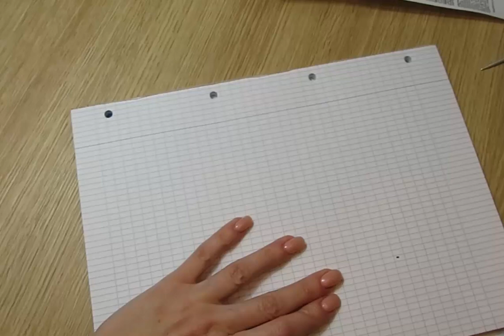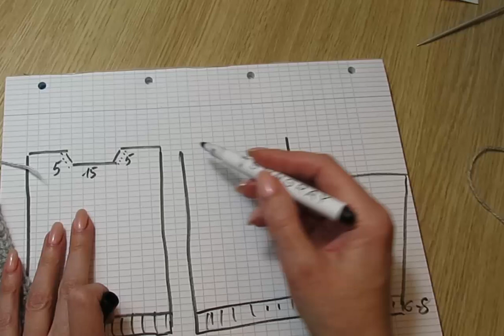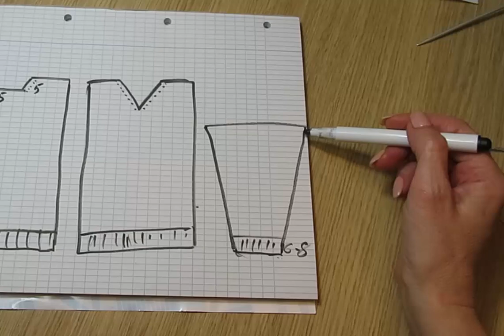МУЖСКОЙ ДЖЕМПЕР ДАНИЛЫ БАГРОВА ИЗ ФИЛЬМА ..БРАТ,,ПО ВАШИМ ПРОСЬБАМ. мужской свитер спицами. kniting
МУЖСКОЙ ДЖЕМПЕР ДАНИЛЫ БАГРОВА ИЗ ФИЛЬМА ..БРАТ,,ПО ВАШИМ ПРОСЬБАМ.

посидим повяжем мужской свитер спицами kniting готовые работы свитер спицами мужской